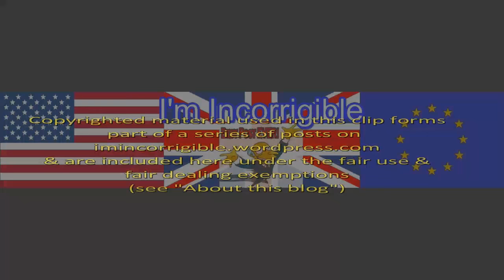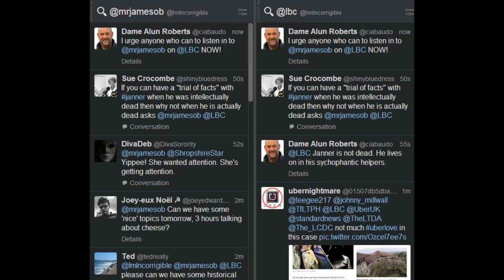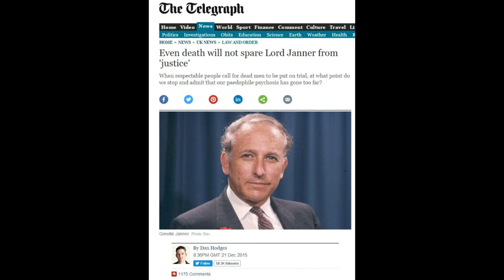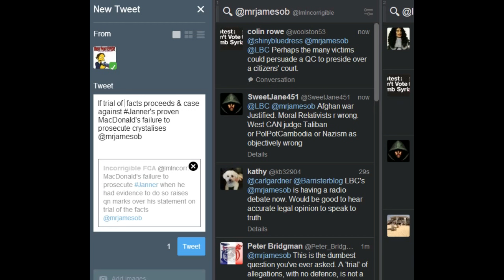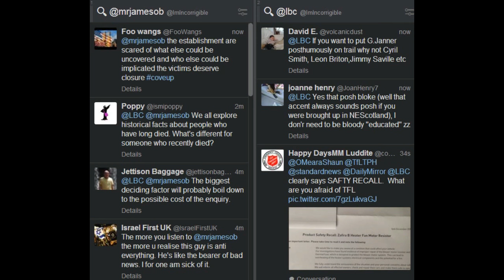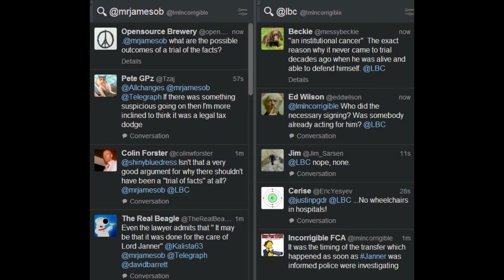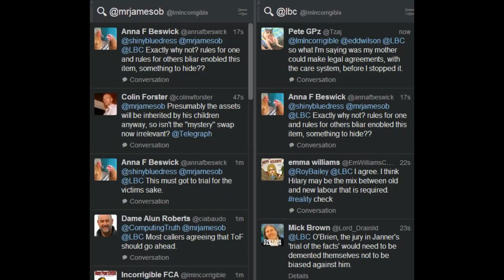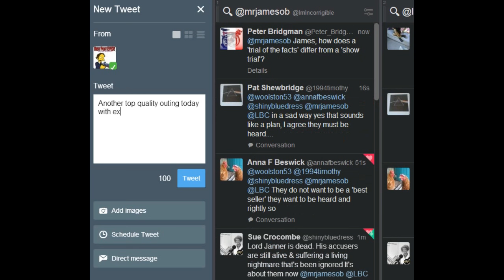James O'Brien V Greville Janner's trial of the facts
The James O'Brien Show 22 December 2015
Channel 4 News 21 December 2015
The Today Programme 21 December 2015